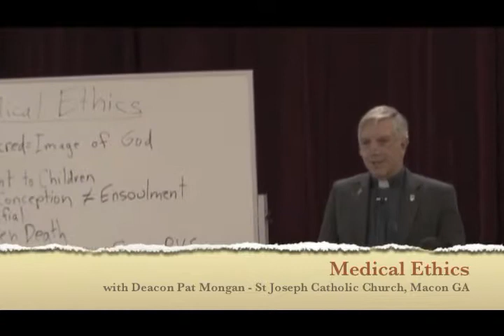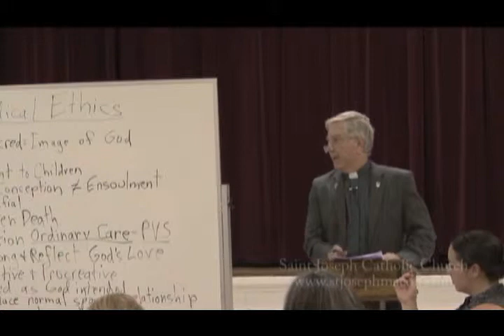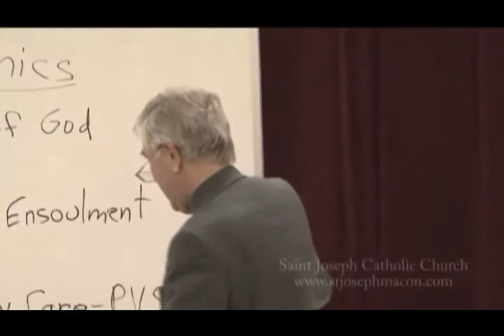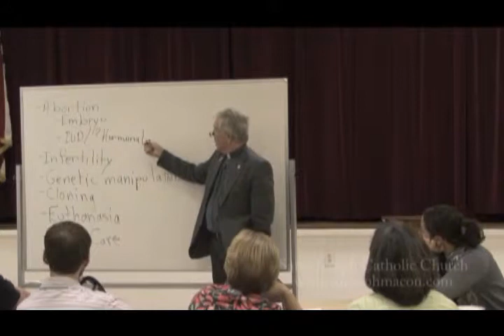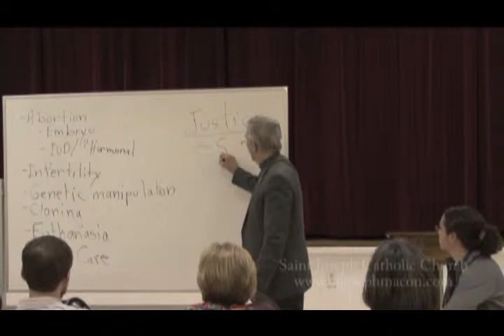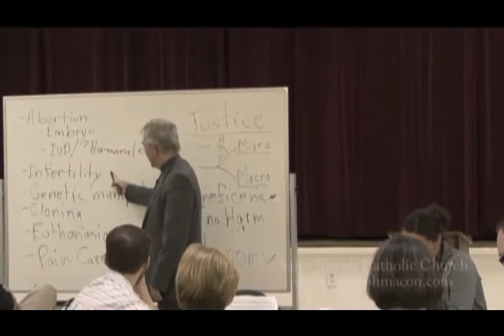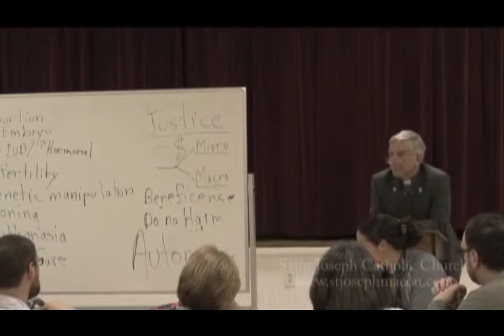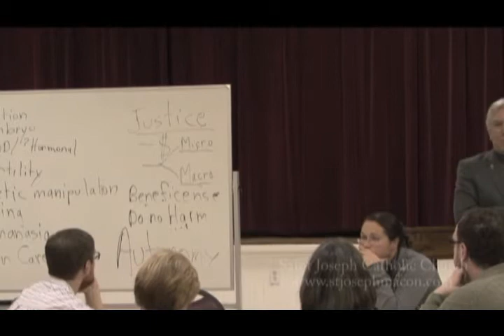RCIA - Medical Ethics - Deacon Mongan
Deacon Patrick Mongan discusses Medical Ethics in relation to teachings of the Catholic Church for the 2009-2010 RCIA (Rite of Christian Initiation for Adults) students at St Joseph Catholic Church in Macon, GA. This class was presented on March 25, 2010.